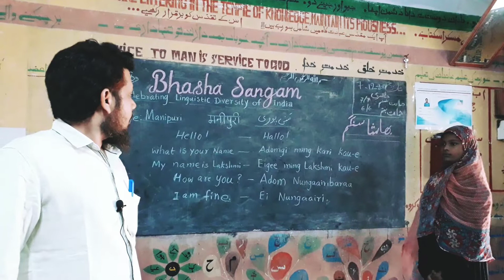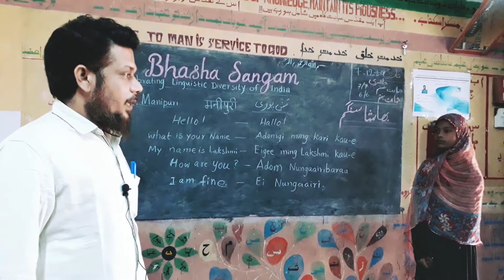MPUPS URDU LR PALLI BHASHA SANGAM